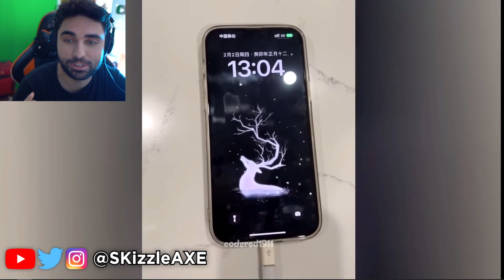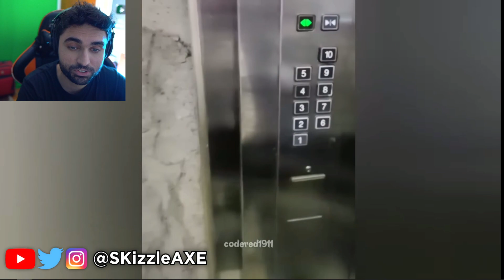SKizzleAXE is Not Down Bad.... Best COUB Unusual Memes 14 😂😂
Funny COUB Unusual Memes - Best Cube приколы  - Try Not To Laugh Challenge. (SKizzle Reacts to Coub Memes & Dank Memes)

This is my reaction series of funny videos, fails, memes, best cube, coub compilation, funny TikTok videos, meme compilation & try not to laugh challenge. These videos include Reddit videos, Twitch videos, best coub videos, YouTube videos and Tik Tok videos of funny fails and memes. I will be reacting to funny TikTok meme compilation videos where people are doing funny stupid things. I will try to keep clean memes and this is going to be my main Try Not To Laugh challenge series.